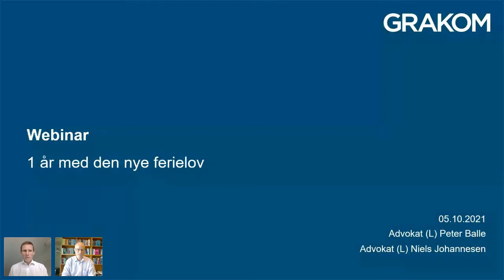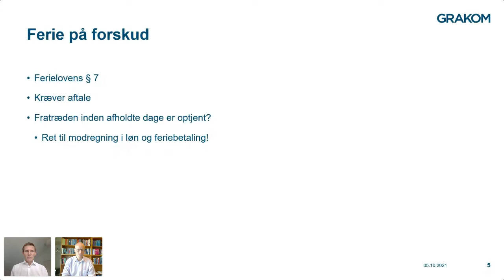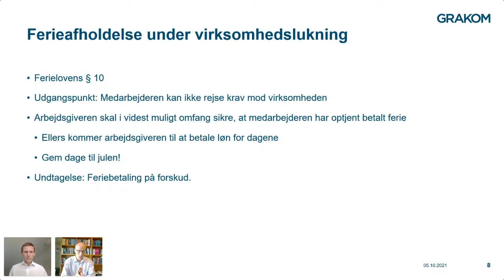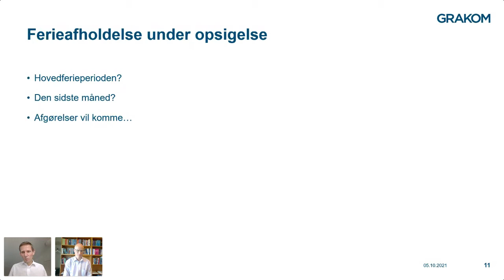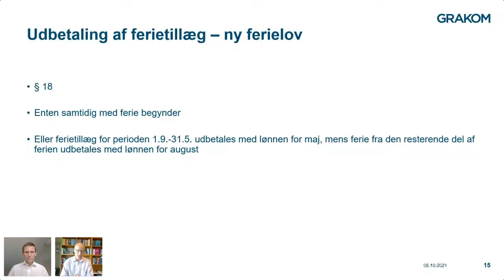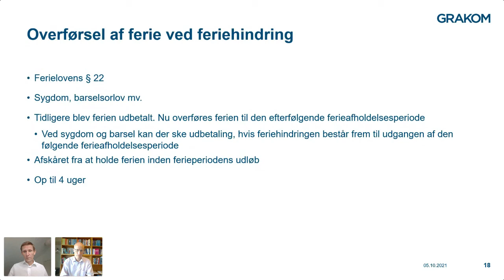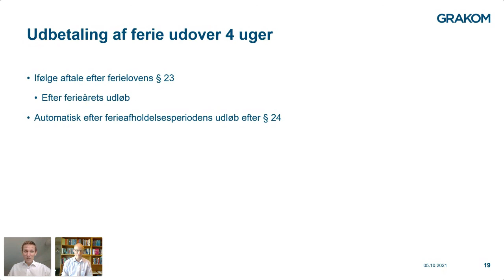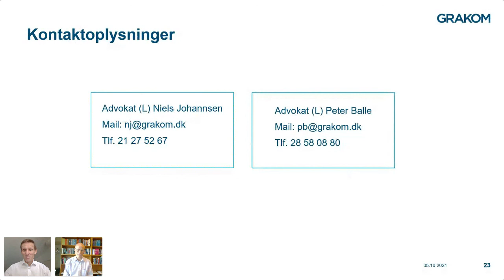1 år med den nye ferielov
Videoen er en optagelse af et webinar GRAKOM holdt den 5. oktober 2021. Webinaret blev afholdt i anledning af, at der var forløbet mere end 1 år med den nye ferielov. På webinaret gjorde GRAKOM nedslag på nogle punkter, der var modtaget spørgsmål om gennem det foregående år.
Hvad gælder der fx om opsigelse og fritstilling i forhold til den nye ferielov? Hvordan er reglerne om varsling og overførsel af ferie? Hvad med det nye ferietillæg ved fratræden og ferie på forskud?
På webinaret blev principperne i den nye ferielov også kort blive gennemgået.

I videoen omtales følgende emner:
1:48 Principperne i den nye ferielov (samtidighedsferie)
3:52 Direktivferie
5:23 Ferie på forskud
7:11 Feriens placering
12:17 Varsling af ferie og ændring af ferie
16:30 Ferieafholdelse under virksomhedslukning
18:32 Ferieafholdelse under opsigelse
24:17 Ferieafholdelse under fritstilling
30:18 Ferieafholdelse og sygdom
32:45 Ferie og deltid
34:37 Løn under ferie
36:45 Udbetaling af ferietillæg – ny ferielov
38:35 Feriegodtgørelse
40:00 Overførsel af ferie
43:12 Overførsel af ferie ved feriehindring
46:38 Udbetaling af ferie udover 4 uger
1:02:28 Elever